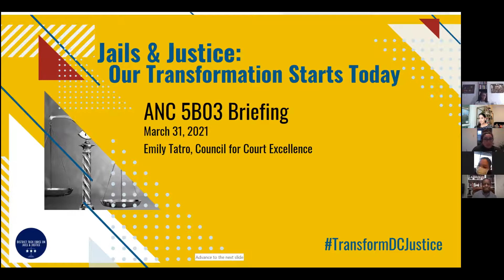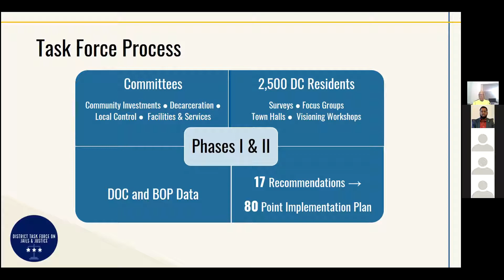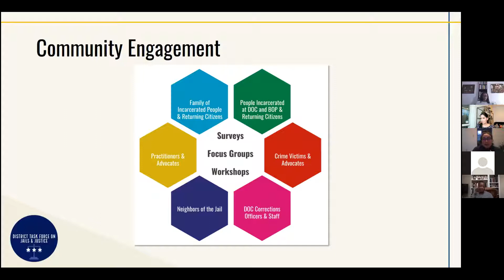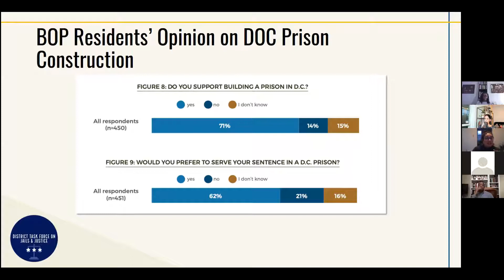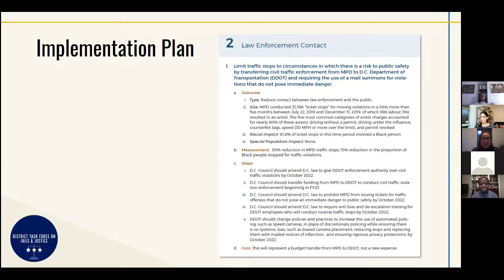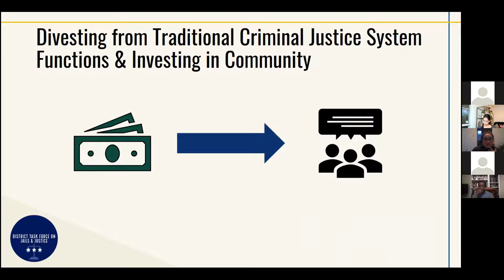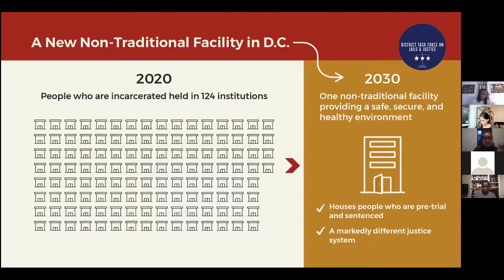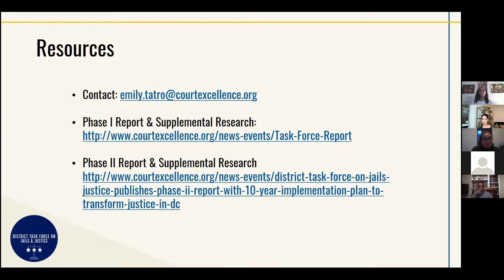March 31, 2021 - SMD 5B03 Meeting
Advisory Neighborhood Commission (ANC) 5B03 Single Member District Meeting hosted by Commissioner Prita Piekara with guest speakers Emily Tatro from the Council for Court Excellence and Lashonia Thompson-El from the DC Office of the Attorney General and Cure the Streets program.